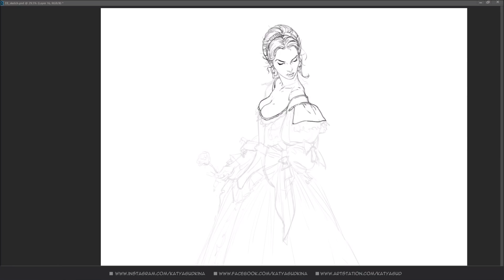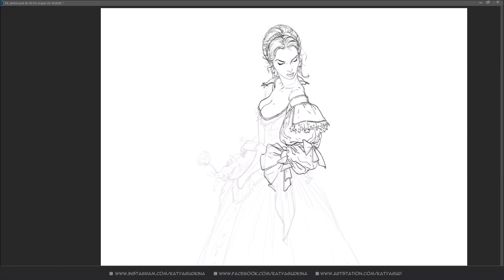Drawing a Character - Time-lapse #5 // Blood Countess // Elizabeth Bathory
A drawing of Elizabeth Bathory - a Hungarian noblewoman, who was accused of torturing and killing hundreds of young women between 1585 and 1609.

I loved so much the new song from Karliene - Blood Countess, that I happened to draw this character. =D